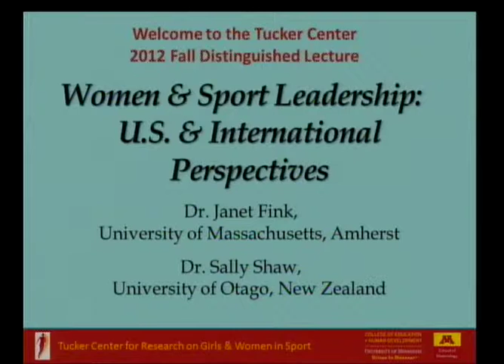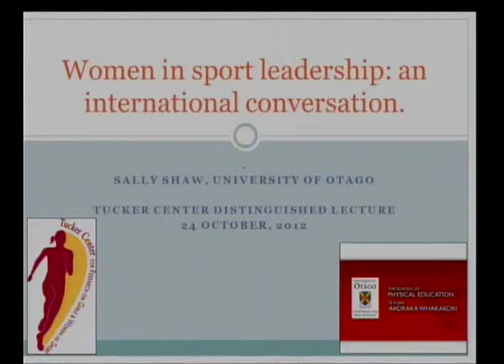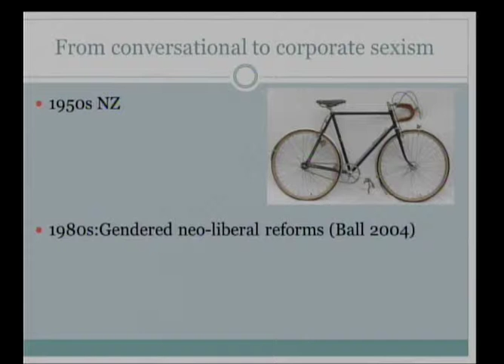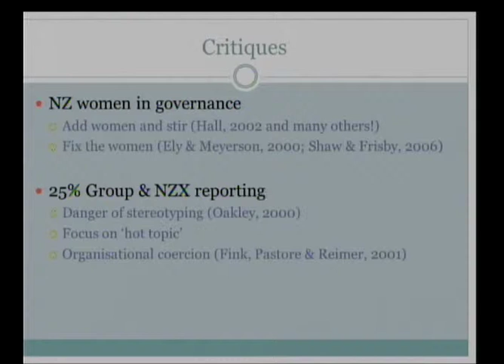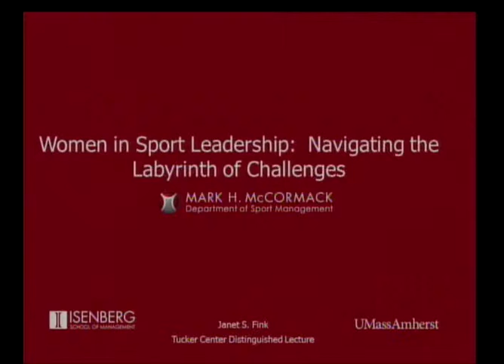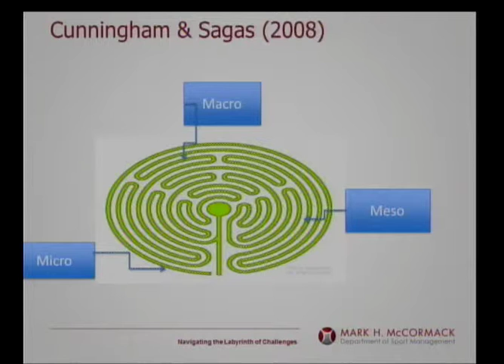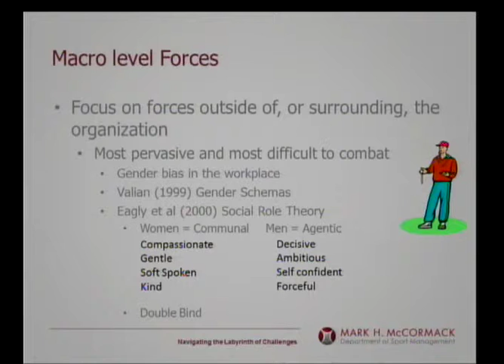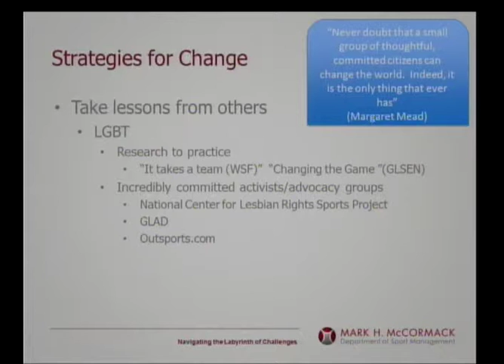Distinguished Lecture, 2012 Fall: "Women and Sport Leadership:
"Women and Sport Leadership: U.S. and International Perspectives" The 2012 Fall Tucker Center Distinguished Lecture October 24, Wednesday, 7:00-9:00pm • Hubert H. Humphrey Center's Cowles Auditorium This Fall the Tucker Center Distinguished Lecture features Dr. Janet Fink (UMass Amherst) and Dr. Sally Shaw (University of Otago, New Zealand) speaking on "Women and Sport Leadership: U.S. and International Perspectives." Despite an increase in female participation as athletes, there continues to be a trend in the decline of women in positions of power in sports. The Tucker Center brings in two experts in the field to discuss this phenomenon and offer ways to turn things around.